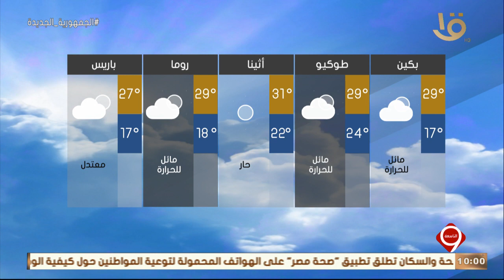نشرة التاسعة | بيان بدرجات الحرارة المتوقعة غدا